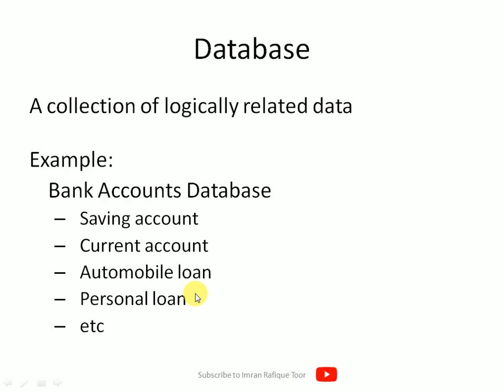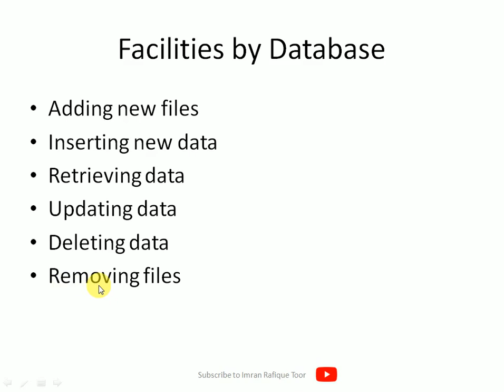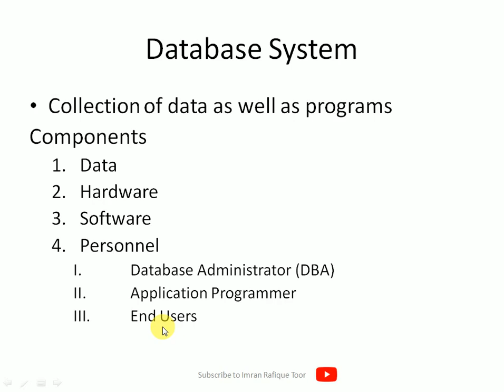Intro to Database and Components of Database Systems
This video tells about what is database and what is its components viz., data, hardware, software and personnel.